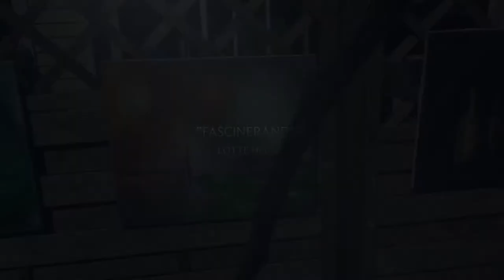Ateljé Pershus - Konst I Påskhelgen 2017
Passa på och kom titta på färgstark konst som berör ditt sinne och din själ hos Ateljé Pershus och konstnär Lotte Holm som målar i olja. Här ett litet urval av hennes konst. Ateljén finnsnpå följande adress:

Ateljé Pershus
 Konstnär: Lotte Holm
Risekstslösavägen 269
267 71 Billesholm
Välkomna till oss på Ateljé Pershus